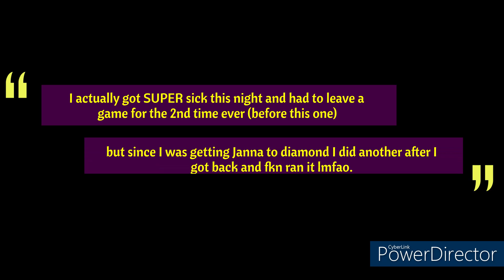JHINSTAGRAM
Ft. Janna on Pyke half asleep lmao.

I played ADC to get her into Diamond since she deserves it. Should be higher honestly. We'll see how it goes. She's an awesome ADC herself. I just got sick af the game before this one and had to leave the game so obviously I made it up right away once I was feeling better ofc.

Brought out the Jhin is lonely account from its dormant state for the first time this season!